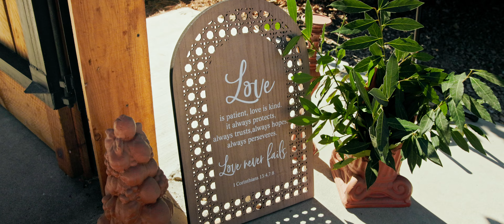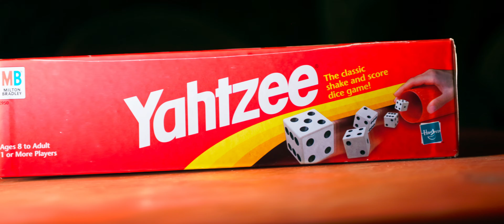John and Sydni 10.27.2023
Ahh... John and Sydni. This was a wedding to remember. It was hosted at John's childhood home and was garnished with a beautiful ceremony that had a live worship service during it. These two lovebirds know how to praise Jesus! After there was a carnival-themed reception and a poppin dance floor.

These were two of the most wholesome people I have met and it was a pleasure to capture their love. Cheers to the Wilsons

MB01OQOVSCH2EYF